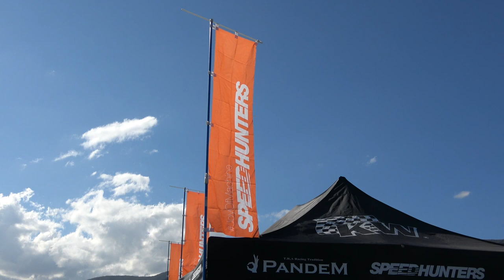【シャコタンVW UP】 SPEEDHUNTERS スピードハンター